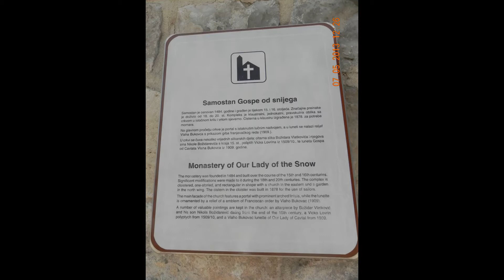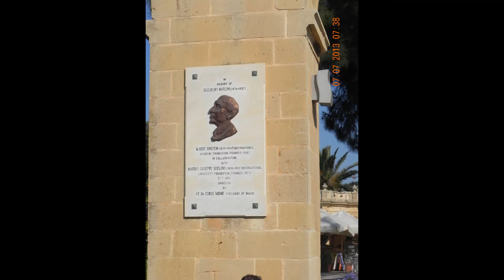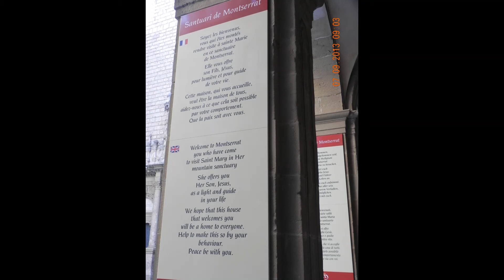Kristian's Travels Disney European Cruise Part 2 Croatia, Malta & Spain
Follow our special son Kristian (Autism Spectrum Disorder) through his journey in life.  European Cruise of Croatia, Malta and Spain. Disney Cruise Line.